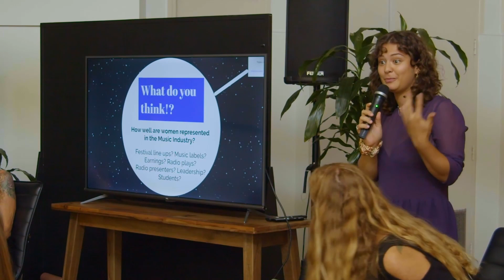Women's Music Forum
YAC presents Women's Music Forum.